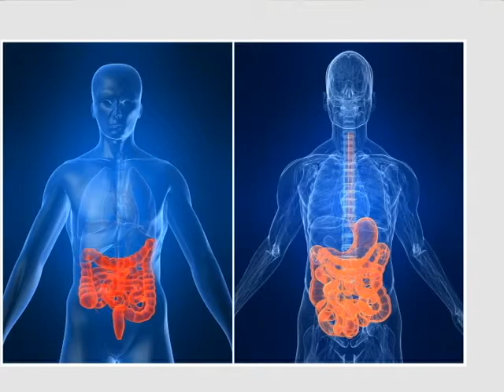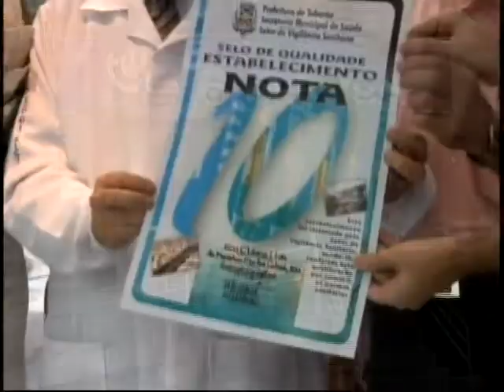BLOCO 2 ESTACAO SAUDE OLHARTE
Projeto Olharte - Coaching - Fernanda Camilo